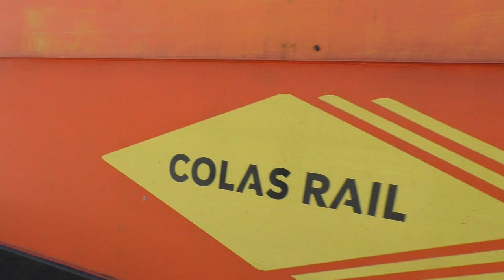Cardiff Central trains August 23rd 2023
A Rail tester some 66, 231, 197, 67, and 82 on duty today